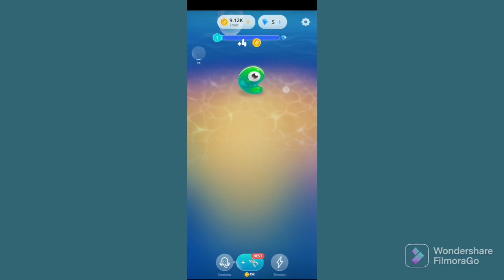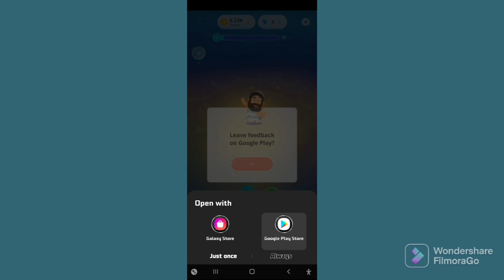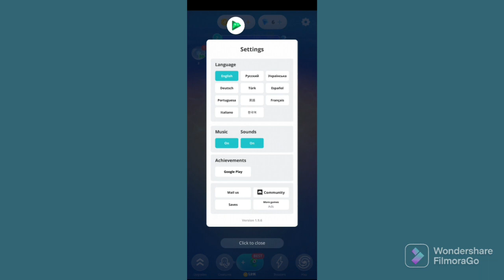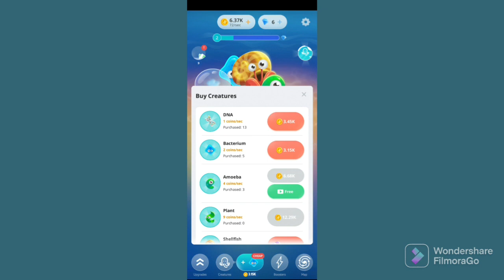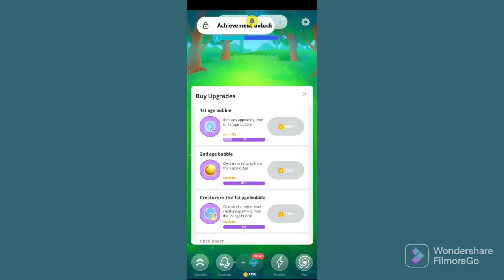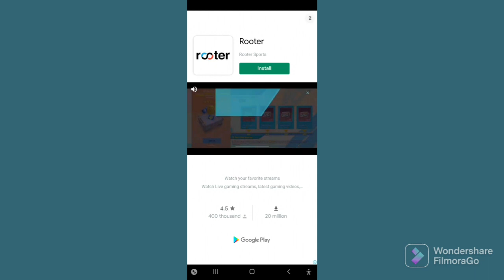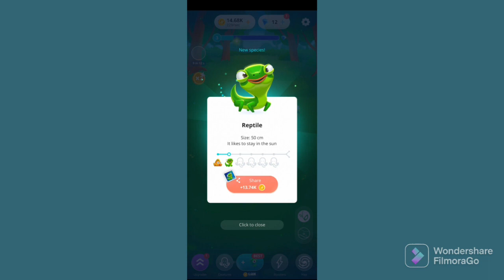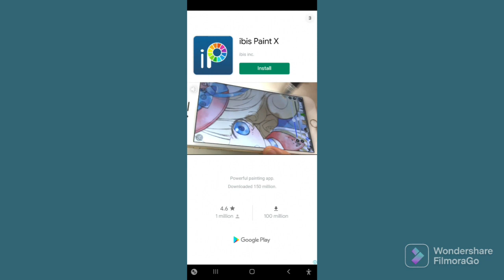gameplay of human evolution